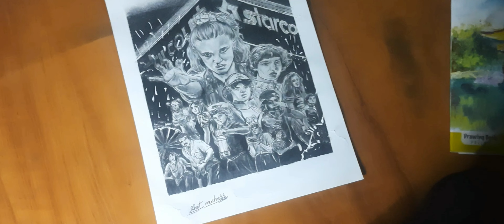All stranger things character sketch (stranger things season4 )